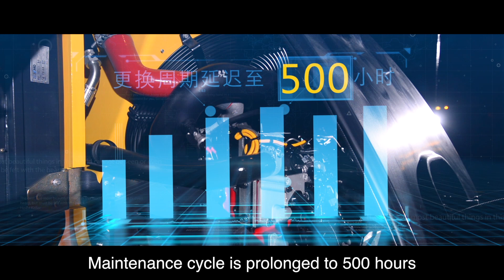XCMG Official XD133C Tandem Vibratory Roller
XD133C is an operator focused upgraded product, a combination of comfortable driving experience, and perfect compaction performance. Equipped with low emission engine and low noise low-speed fan, the machine realizes a longer life span with a more comfortable driving experience for the operator. Click the video to see more about this amazing product!